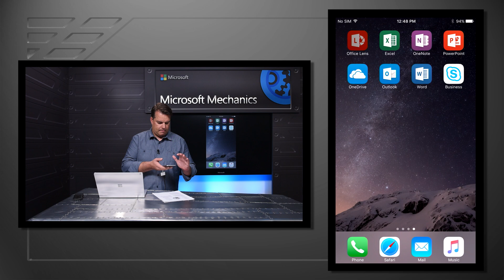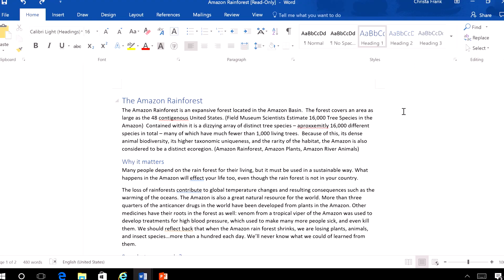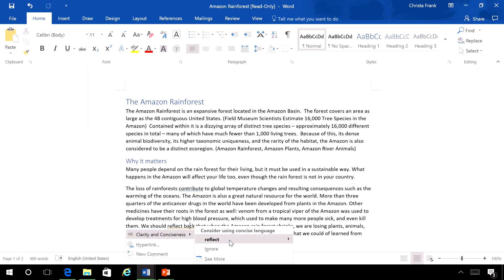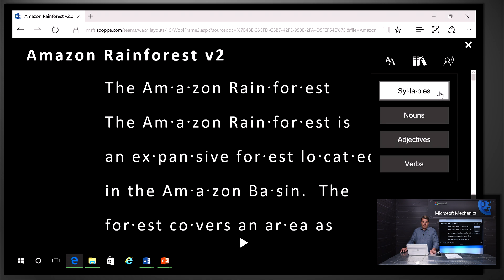Microsoft Learning Tools in Office Lens, Word Desktop and Word Online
Lead accessibility engineer, Jeff Petty demonstrates Microsoft Learning Tools being built into Office Lens, Word Desktop and Word Online. Learning Tools and Editor offer the capability to personalize reading and proofing experiences and are useful if you have a learning difference such as dyslexia. Capabilities demonstrated here start becoming available in November 2016, and more are coming to applications such as OneNote Online. You can learn more about these features and the latest accessibility updates for Office 365 applications